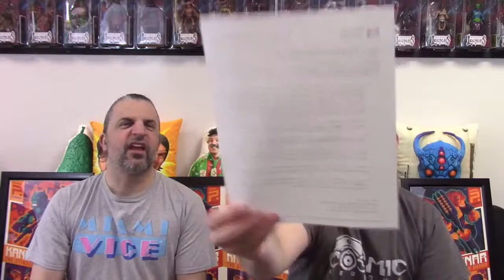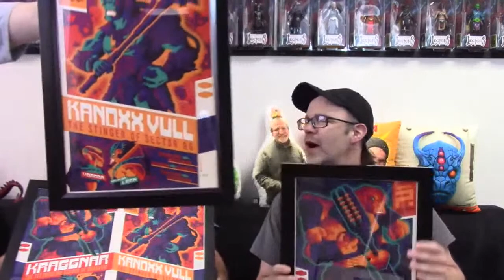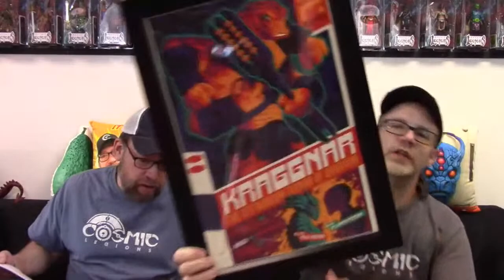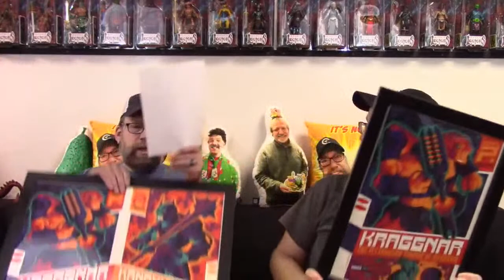Cosmic Legions Screen Print - Tom Whalen!